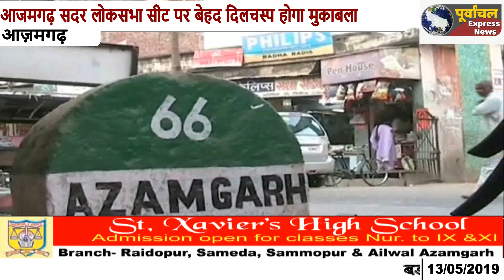अखिलेश या निरहुआ: 2019 में आजमगढ़ का सांसद कौन?